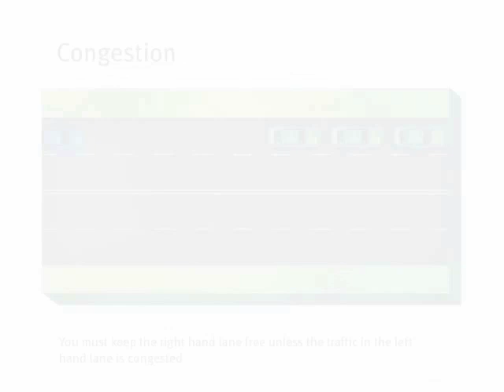Queensland Road Rules – keeping left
If the speed limit on a multi-lane road is 90km/h or more, you must keep left so the right lane is always free, unless:
• you are overtaking
• you are avoiding an obstruction
• the traffic in the left hand lanes is congested.

This rule applies without the need for a KEEP LEFT UNLESS OVERTAKING sign.

Simple misunderstandings of road rules can cause a lot of grief - from near misses and minor crashes to serious injury or worse. Road rules are developed for your safety so make sure you know and follow them at all times.

This video relates to the road rules in Queensland; road rules in other states may differ.